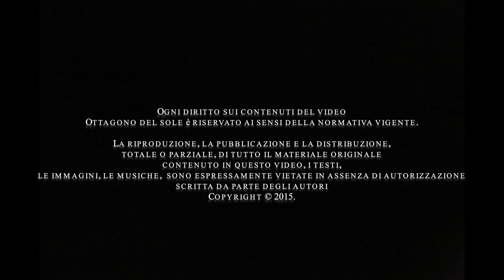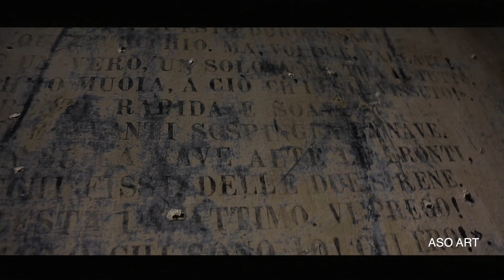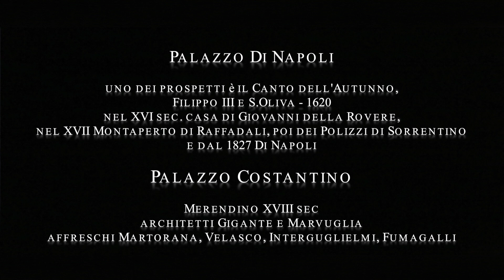OTTAGONO DEL SOLE Video Ufficiale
Un Progetto di Salvo Agria e Lorenzo Gatto.
Regia Salvo Agria  - ASO ART
Curatore Scientifico Roberto Bilotti Ruggi d' Aragona.
Con Filippo Luna - Lelio Giannetto - Alessio Damiani - Aurora Fradella -
Giorgia Di Cristofalo - Arabella Scalisi - Maria Antonietta Marchese -
Testo Serena Marotta - Musiche Mathieu Buors
Assistenti Maria Lo Piccolo e Aurelie Sferrazza.